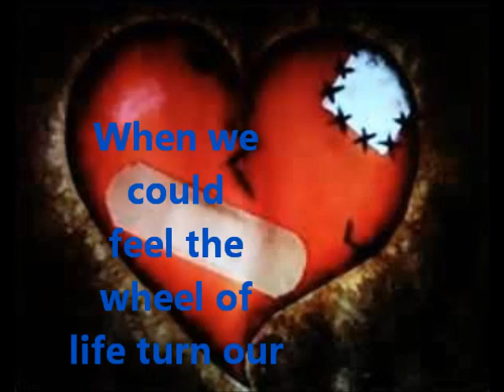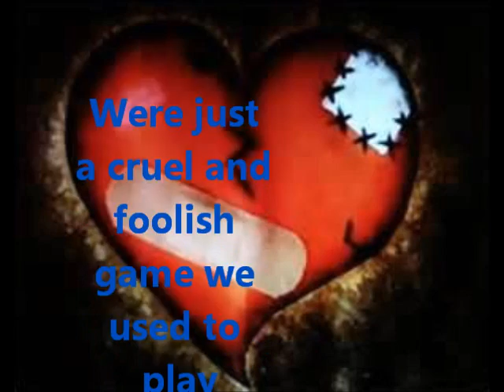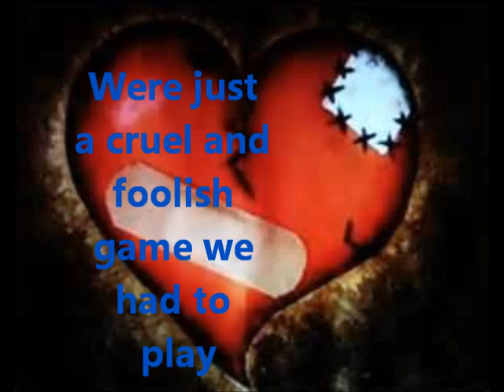Stevie Wonder- Yesterme, Yesteryou, Yesterday (Lyrics)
Stevie Wonder- Yesterme, Yesteryou, Yesterday w/Lyrics

stevie wonder yesterme yesteryou yesterday